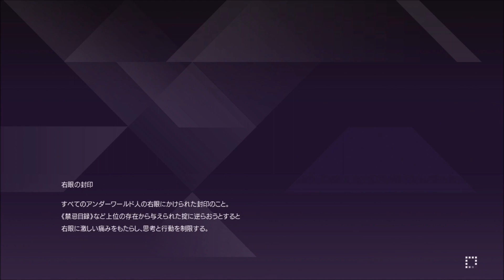500年後、人の温もりを知るカーディナル←SAOリコリス実況なしプレイ１３【ソードアートオンラインアリシゼーション/高画質/まとめ】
ソードアートオンラインアリシゼーションリコリスの実況なしのプレイ動画です。
ps4の新作。
高画質でストーリーとムービーを中心にまとめた第13弾です。

let's enjoy sword art online alicization lycoris!